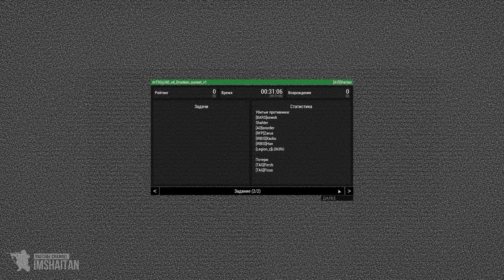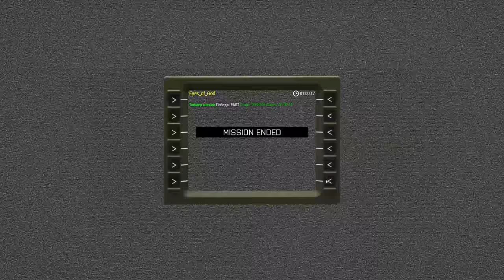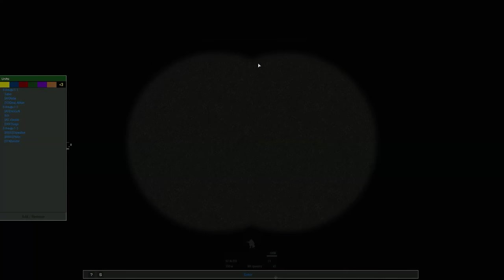Моменты с Серьёзных игр на Тушино #33 • ArmA 3 mTSG